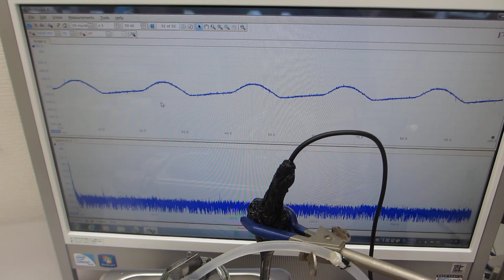小型ポンプによる、音響流制御を利用した、流水式超音波制御技術ーー脱気ファインバブル発生液循環を利用した、超音波洗浄器（42kHz 35W）実験ーー（超音波システム研究所）